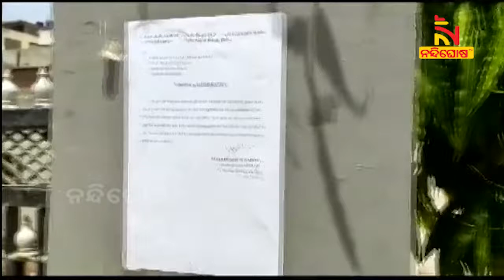ଦୁଷ୍କର୍ମ ମାମଲାରେ ଫସିଛନ୍ତି ରାଜସ୍ଥାନ ସରକାରରେ ମନ୍ତ୍ରୀ ଥିବା ମହେଶ ଯୋଶୀଙ୍କ ପୁଅ ରୋହିତ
* DishTV Channel No: 1367
* Airtel Digital TV Channel No: 611
* TATASky Channel No: 1779
* hathw@y Channel No: 731
* Ortel Channel No: 707
* Videocon d2h Channel No: 840
* SITI Channel No: 17 & 458
* GTPL Channel No: 719
* SUN Direct Channel No: 667
* Asianet Channel No: 219